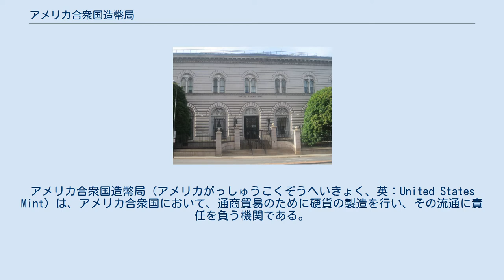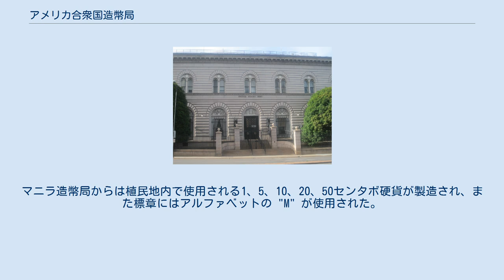アメリカ合衆国造幣局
アメリカ合衆国造幣局（アメリカがっしゅうこくぞうへいきょく、英：United States Mint）は、アメリカ合衆国において、通商貿易のために硬貨の製造を行い、その流通に責任を負う機関である。
本部は、ペンシルベニア州フィラデルフィアのフィラデルフィア造幣局に置かれている。
造幣局では紙幣の製造は行わず、それは製版印刷局で行われる。
 設立は1792年4月2日であり、硬貨法が議会を通過したことにより、国務省の内部組織として誕生した。
造幣局の本部であるフィラデルフィア造幣局の建物は、アメリカ合衆国憲法の下において最初に建設された建物でもあった。
造幣局の初代局長には天文学者のデイヴィッド・リッテンハウスが指名された。
 造幣局は1799年に独立機関となり、その後1873年の硬貨法により財務省の下部組織となった。
 造幣局の設立により、合衆国は10進法の貨幣制度を採用した。
それ以前は8進法のスペインドル銀貨が標準的に使用されており、その中に10進法に基づくイギリスのポンド、シリング、ペニーが混じって使用されていた。
1784年、トーマス・ジェファーソンは大陸会議の最高財務責任者ロバート・モリスと貨幣制度について議論をした。
そしてベンジャミン・フランクリン、アレクサンダー・ハミルトンらの強い後押しにより10進法の貨幣制度導入が提起され、翌1785年の議会により合衆国の貨幣単位は1ドルであり、ドルは10進法に基づいて分割されるという決議が行われた。
翌1786年には、1ドルの100分の1がセントと名づけられた。
 フィラデルフィア造幣局の建物は、1792年に建てられた。
実際に硬貨の製造業務が開始されたのは翌1793年であった。
現在のフィラデルフィア造幣局の建物は4代目である。
 フィラデルフィアで製造された硬貨には、一部の例外を除き、1980年まで製造地を示す標章が付けられていなかった。
実際に製造地を示す標章が付けられ始めたのは1980年になってからのことであり、フィラデルフィア (Philadelphia) を表すアルファベットの "P" という文字が付けられた。
 デンバー造幣局 フィラデルフィア造幣局が1792年に業務を開始して以来、造幣局は合衆国の各地にはいくつもの支局を展開した。
1835年から1838年にかけてノースカロライナ州シャーロット、ジョージア州ダロネガ、ルイジアナ州ニューオーリンズに相次いで支局が開業すると、造幣局は硬貨の製造地を識別するための標章を導入する必要性が生じた。
シャーロット造幣局ではアルファベットの "C" が、ダロネガ造幣局ではアルファベットの "D" がそれぞれ標章として採用され、地元で採鉱された金を材料として金貨の製造を専門に行った。
シャーロット造幣局およびダロネガ造幣局は南北戦争期の1861年に金貨の生産を終了し、閉鎖された。
ニューオーリンズ造幣局は南北戦争期の1861年に業務を停止したが、戦後復興期末期の1879年に再開され、その後1909年まで業務を続けた。
 1870年にはネバダ州カーソンシティに支局が開業し、1893年まで稼動した。
カーソンシティ造幣局では地元の巨大な鉱脈から採取された銀を材料とする銀貨が製造され、アルファベットの "CC" が標章として使用された。
 1920年、合衆国の植民地であったフィリピンのマニラに、合衆国造幣局の支局が設置された。
マニラ造幣局は合衆国本土の外に置かれた唯一の支局であり、1920年から1922年まで、また1925年から1941年まで稼動した。
マニラ造幣局からは植民地内で使用される1、5、10、20、50センタボ硬貨が製造され、また標章にはアルファベットの "M" が使用された。